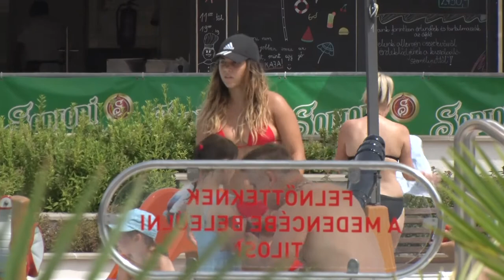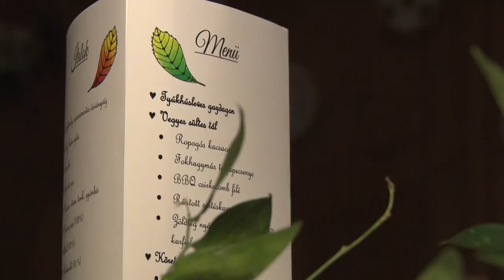20210701 hozam Bodri nyitas